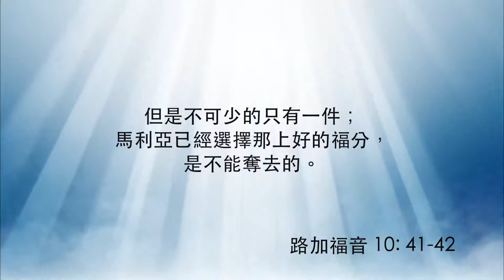與主相遇的七個女性—第1集《每日與主同行》（粵語）355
路加福音中的馬大，當她伺候主耶穌時，由於事多繁忙，心裡有點不忿，竟向主投訴。原先想得到讚賞，主卻說，可以靜下來嗎？真是給基督徒很大的提醒，就是當我們服侍神的時候，是按照神的心意，抑或按著自己的意思而行呢？若果只是按己意時，既令自己很忙亂，心情不好，也得不到主的喜悅。所以記緊最重要是捉緊與主相處的時間，才能滿足神的心意。

講員：區祥江博士
影片來源：和諧頻道